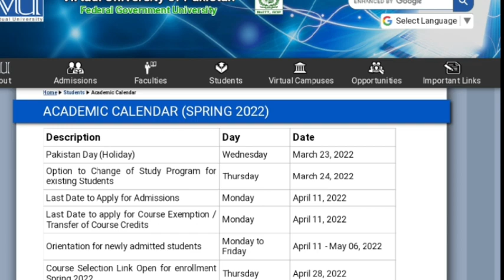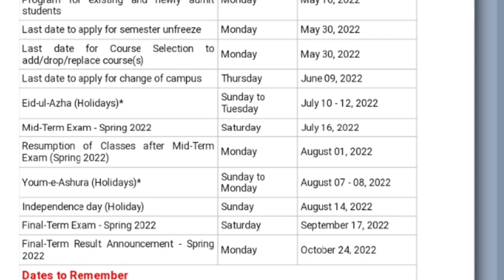Vu midterm Exams 2022 update ,Vu date sheet 2022